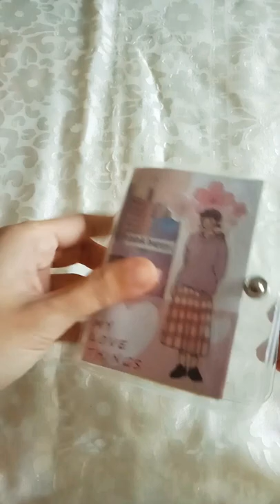Decorate my new 3 ring binder 😁